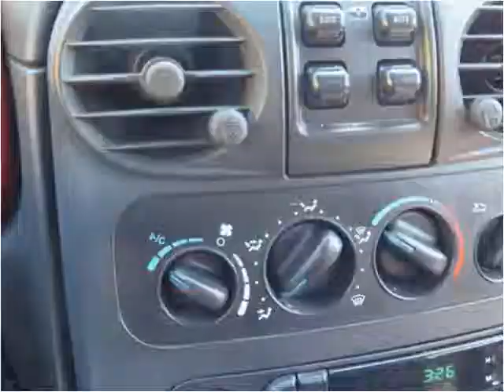2005 Chrysler PT Cruiser Used Cars Dowagiac MI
This 2005 Chrysler PT Cruiser is available from Louie Dominion's Deals on Wheels Dowagiac.